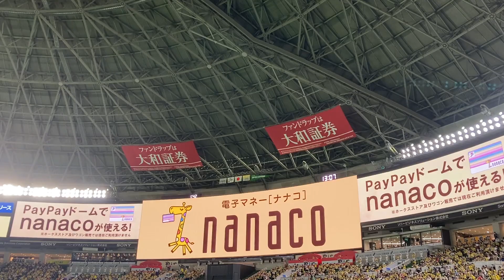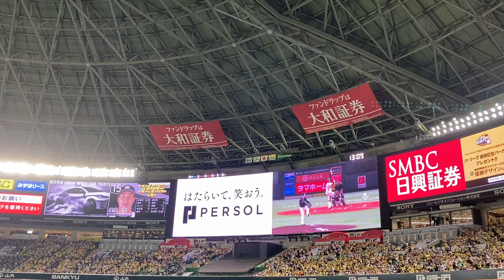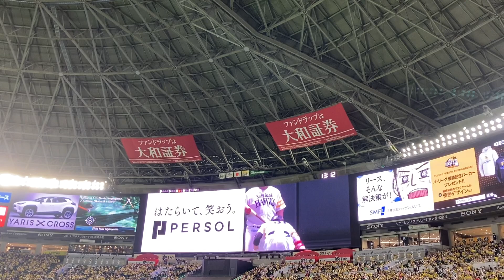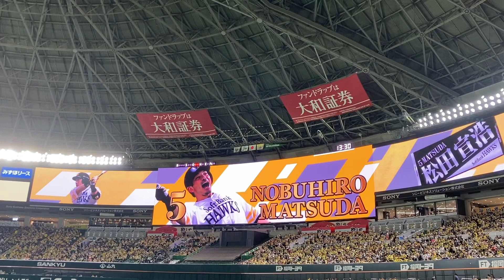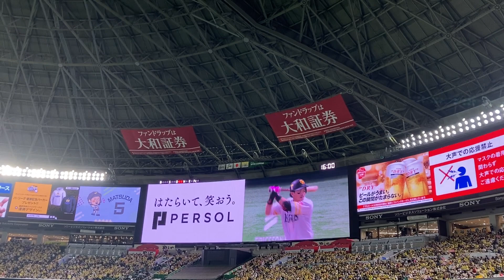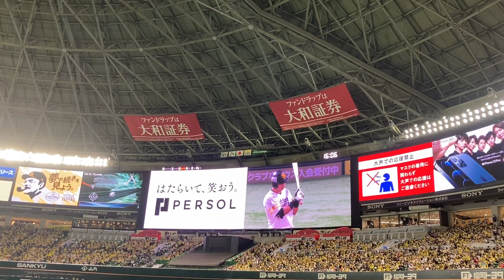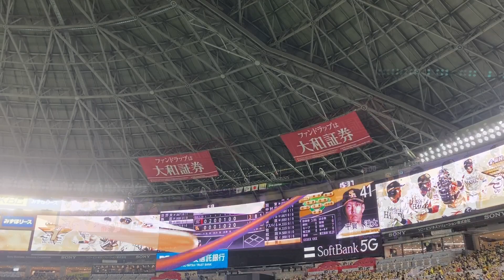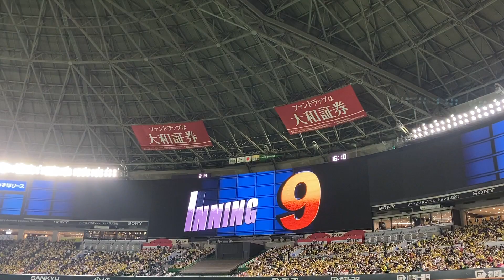ホークス登場曲メドレー(パリーグ2020クライマックスシリーズファイナルステージ 2020/11/14 福岡ソフトバンクホークスvs千葉ロッテマリーンズ)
2020年11月14日
パリーグ2020クライマックスシリーズ
ファイナルステージ

出場全選手の登場曲をまとめました。

0:00 周東佑京「REVOLUTION」／ 安室奈美恵
0:40 周東佑京「Hide & Seek」／ 安室奈美恵
1:12 中村晃 「Shape of You」／ Ed Sheeran
1:30 中村晃「Intoxicated」／ Martin Solveig & GTA
1:50 柳田悠岐「ともに」／ WANIMA
2:10 柳田悠岐「STAYIN ALIVE」／ JUJU
2:35 グラシアル 「Scooby Doo Pa Pa」／ DJKass
2:56 グラシアル 「Como Te Descargo」／ Yomi y El Dany
3:11 栗原陵矢「Circle of Life」／ ライオンキング
3:43 栗原陵矢「Like I Do」／ Def Tech
4:07 デスパイネ「Hula Hoop」／ Daddy Yankee
4:30 デスパイネ 「オリジナル曲」
4:46 牧原大成「炎」／ LiSA
5:09 松田宣浩「ギンギラギンにさりげなく」／ 近藤真彦
5:34 松田宣浩「無責任ヒーロー」／ 関ジャニ∞
6:06 松田宣浩「ultra soul」／ B'z
6:40 松田宣浩「キング オブ 男！」／ 関ジャニ∞
7:10 甲斐拓也「あなたに贈る歌」／ ぱんちゆたか
7:40 甲斐拓也「熱くなれ」／ 大黒摩季
8:19 長谷川勇也「Do It」／ Tuxedo
8:58 千賀滉大「ココロのちず」／ BOYSTYLE
10:08 モイネロ「香水」／ 瑛人
10:56 森唯斗「Movin' on」／ 三代目J SOUL BROTHERS

▽はりほっくちゃんねる オススメ動画▽

ホークス栗原陵矢のシャークダンス

【駅メロ風】ソフトバンクホークス 2020年応援歌メドレー 1-9+α作ってみた

優勝へ！ホークス野手登場曲メドレー